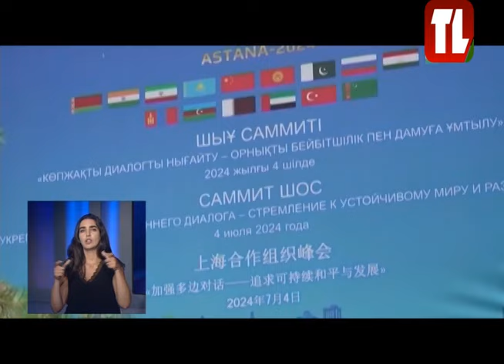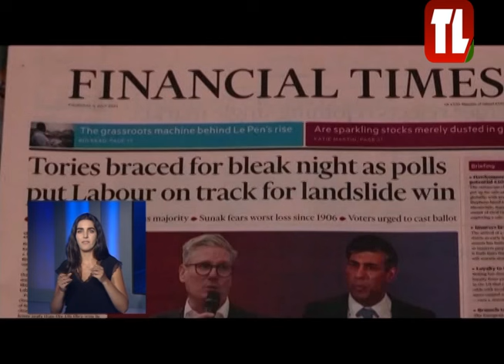نشرة الأخبار - 04/07/2024